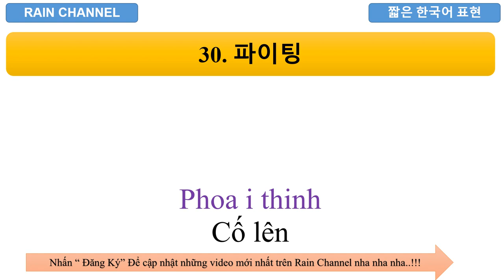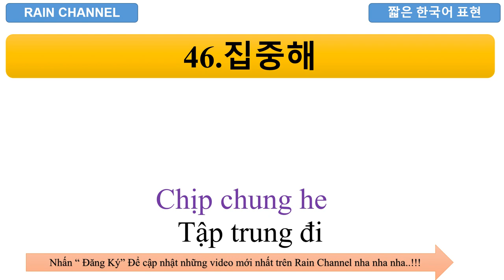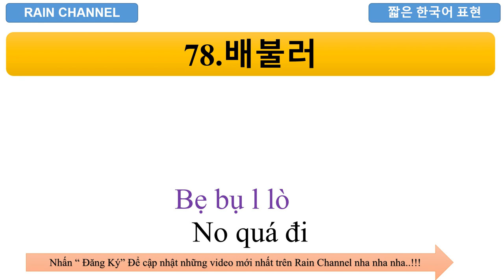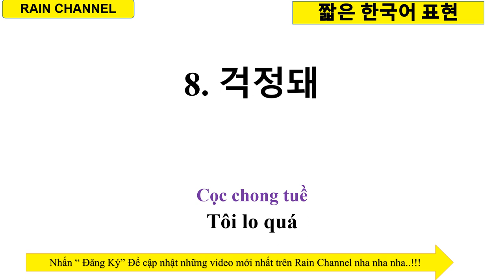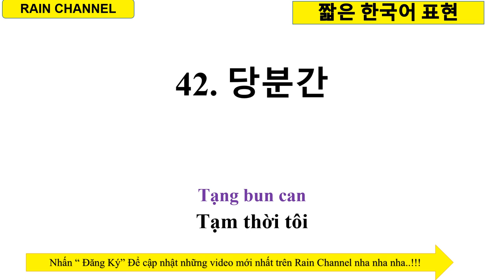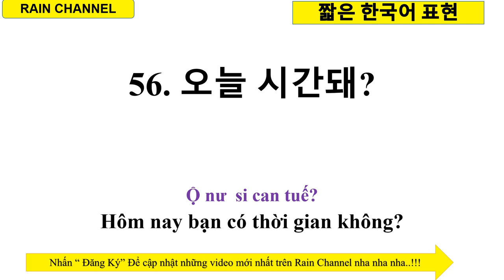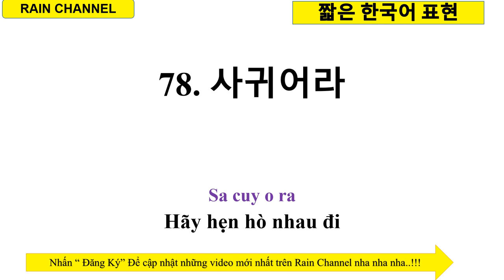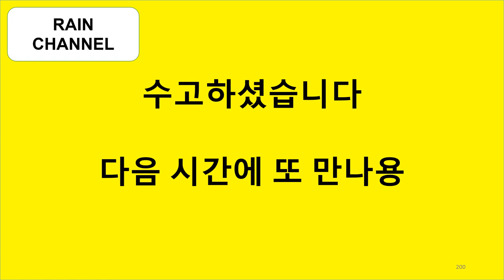Tiếng Hàn 3 nốt nhạc-200 câu siêu ngắn gọn - học tiếng Hàn online nhanh qua Rain Channel